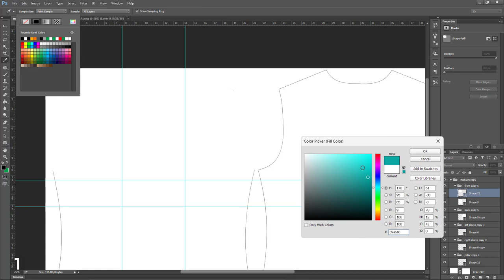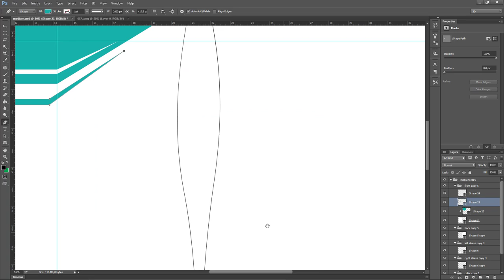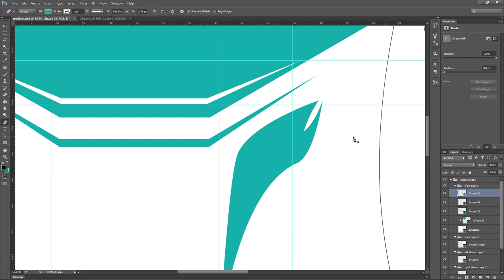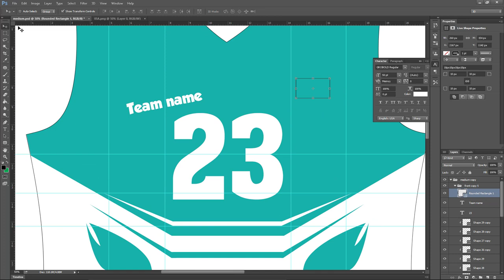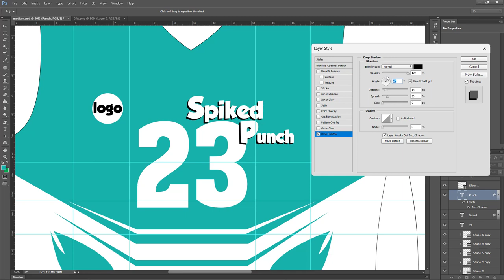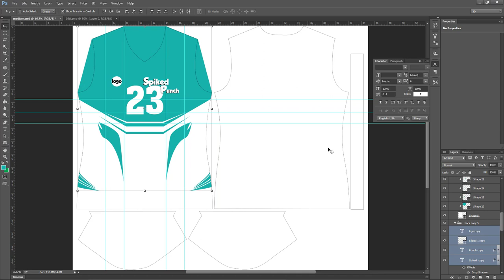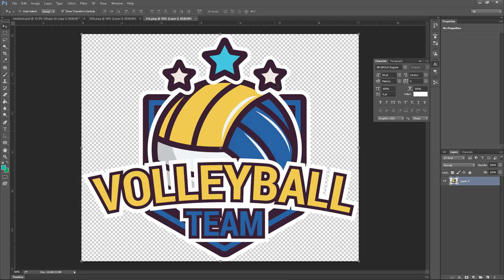(Free Pattern) Sublimation Volleyball Shirt for Women All Size Ready to Print | PSD file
Note: Password nasa lower left side ng video 6 random numbers
Please respect yourself wag i comment ang password salamat! peace